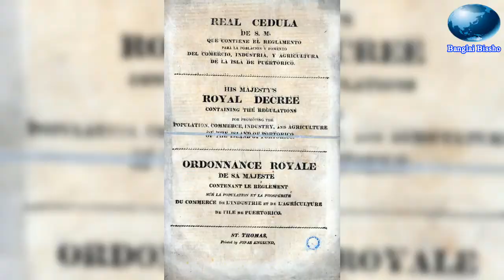সেন্ট হেলেনা । বন্দীদের দ্বীপ সেন্ট হেলেনা । বাংলায় বিশ্ব । Saint Helena । Banglai Bissho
অ্যাঙ্গোলা থেকে এক হাজার ২০০ মাইল এবং ব্রাজিল থেকে এক হাজার ৮০০ মাইল দূরে দক্ষিণ আটলান্টিক মহা সাগরের  মাঝামাঝি এই দ্বীপকে পৃথিবীর সবচেয়ে দুর্গম স্থান বলে বিবেচনা করা হয়।

Banglai Bissho এর আজকের পর্বে জানব, আধুনিক পৃথিবী থেকে হাজার মাইল দুরে অবস্থিত এক সময়কার বন্দিশালা, বর্তমানের জনপ্রিয় পর্যটন কেন্দ্র  সেন্ট হেলেনা দ্বীপ নিয়ে ।

Saint Helena is a remote volcanic tropical island in the South Atlantic Ocean, belonging to the United Kingdom. The island lies some 1,950 kilometres west of the coast of southwestern Africa, and 4,000 kilometres east of Rio de Janeiro on the South American coast. It is one of three British Overseas Territory grouped as Saint Helena, Ascension and Tristan da Cunha.

More Question:
Stock footage provided by Videvo, Pixabay and Pexels. downloaded from videvo.net, Pixabay.com, Pexels.com